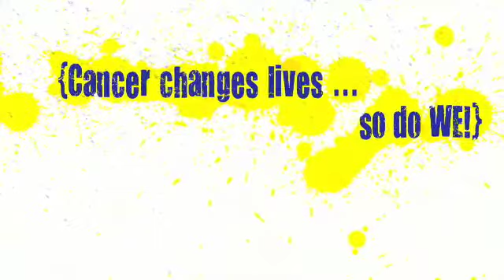A Pick Me Up for RUN ACROSS AMERICA FROM MEG